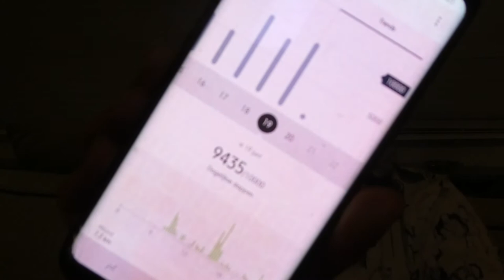SPAGHETTIBENEN - VLOG 494 👠 MAMMA OP HAKKEN